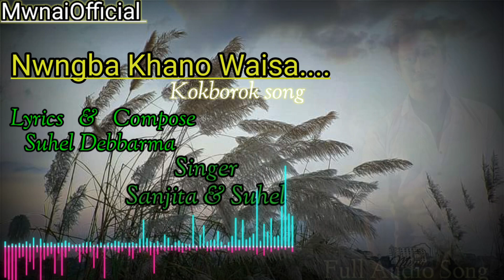Nwngba Khano Waisa|| Old is Gold Kokborok|| Full Audio Song